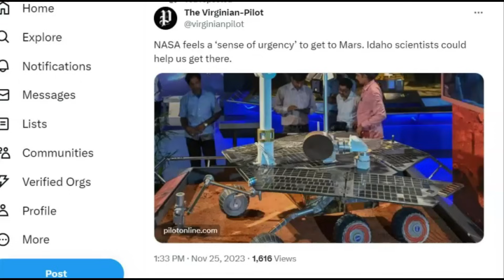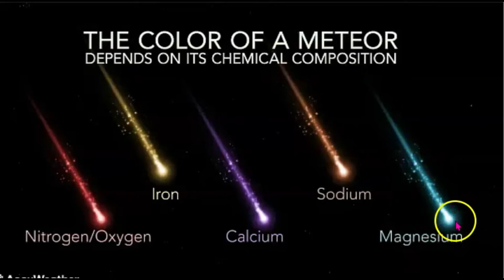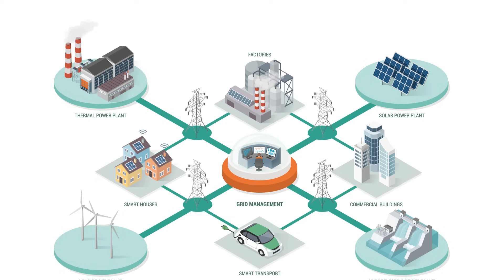Large Fireball Seen In Nine States, Dinosaurs, Asteroids and Volcanos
Large Fireball Seen In Nine States, Dinosaurs, Asteroids and Volcanos. Is the extinction of humans next?

MaryGreeleyNews777